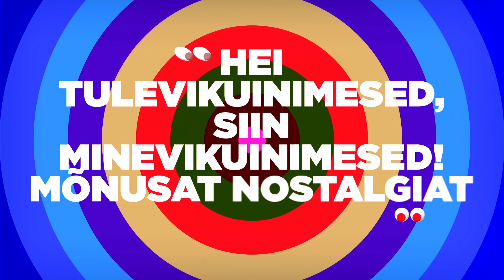Päris / Eesti Laul 2018 nostalgiaklipp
Osatäitjad - Hilje Murel, Rasmus Kaljujärv, Marta Laan
Režissöör - René Vilbre
Stsenaarium - Ott Sepp, René Vilbre
Operaator - Janno Arro
Valgustaja - Venno Kornak
Helioperaator - Indrek Ulst
Monteerija - Ando-Siim Kuldkepp
Järeltöötlus - Alis Mäesalu
Kostüümikunstnik - Anu Lensment
Grimeerija - Maarja Sild
Tegevprodutsent - Birgit Rae
Produtsent - Mart Normet